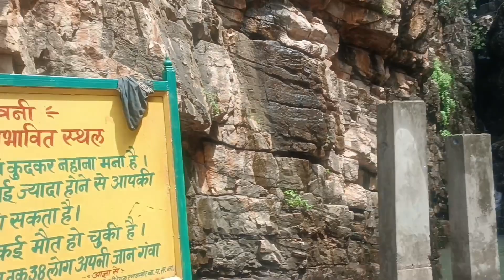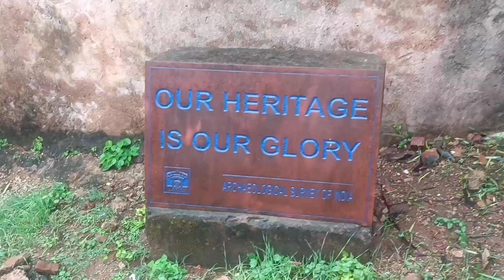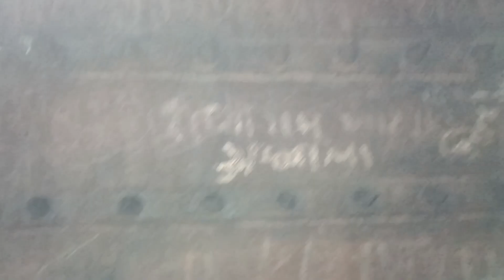रणथम्भौर गजानंद प्रसिद्ध मन्दिर 🙏🙏🙏🙏🤗🤗🤗🤗virlal